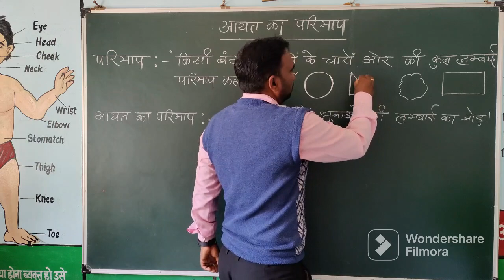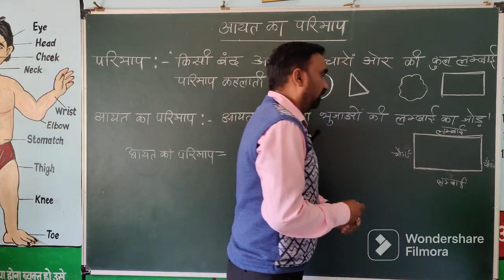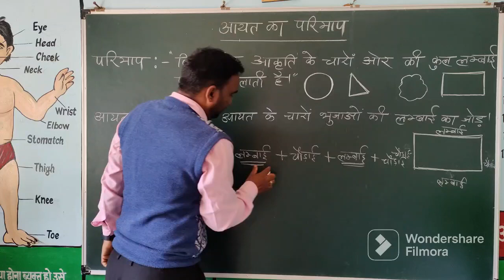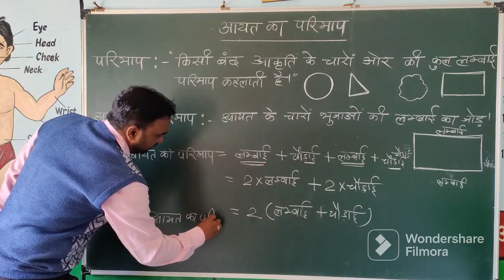formula of perimiter of rectangle || आयत का परिमाप || सूत्र कैसे प्राप्त करें